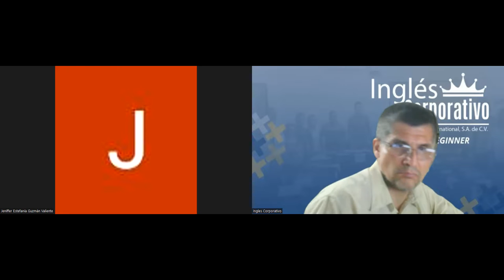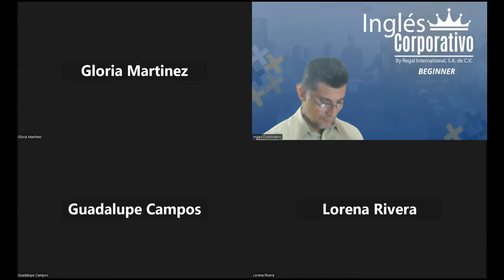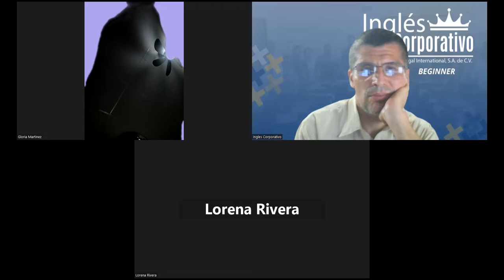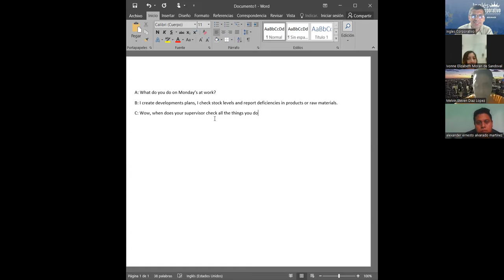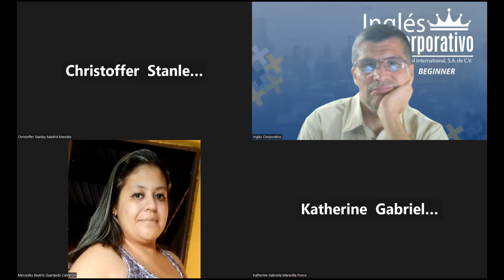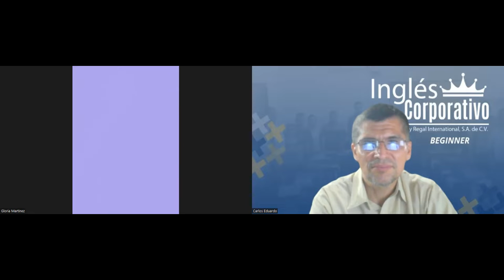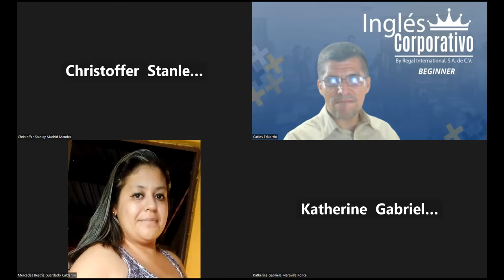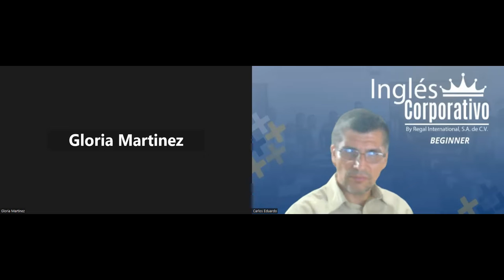Sesion 12 - 19-10-2023 - AC29750-0039-2023-Ramos- How to use simple present information questions.